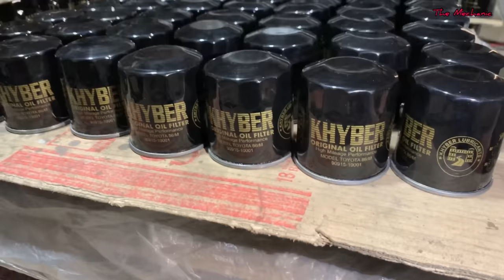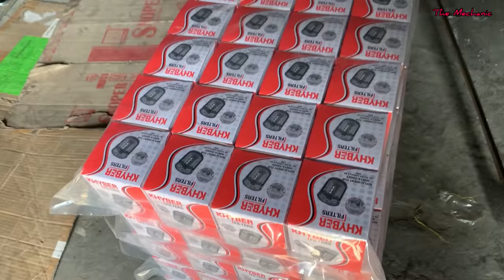How Car Engine Oil Filter are Manufactured in Factory || Manufacturing Process of Auto Oil Filters